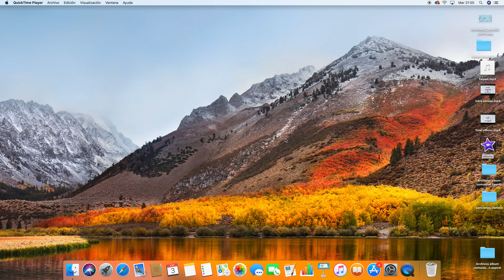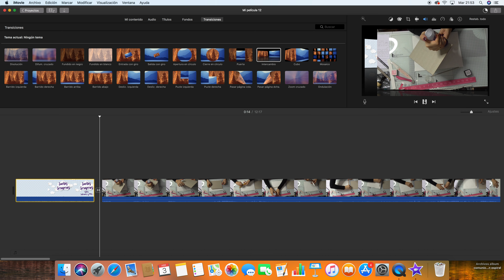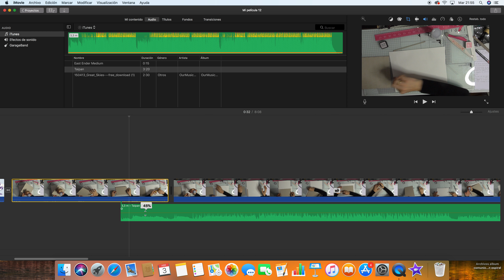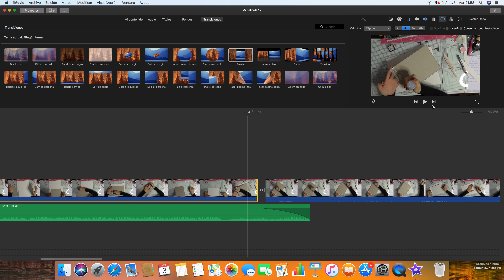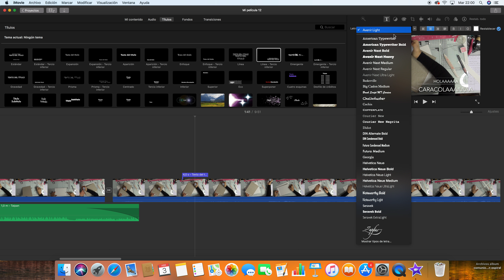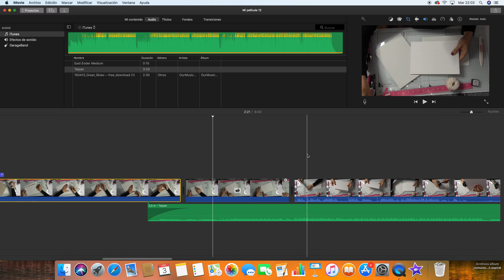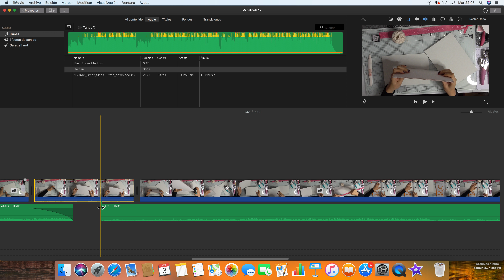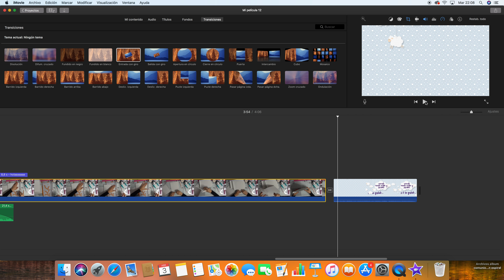Como editar con Imovie en Mac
Hola mis soñador@s scraper@s os dejo con un video distinto a lo que pongo normalmente, yo me cambie a Mac hace dos meses y me costo un montón aprender el editor movie, estuve mirando videos pero no había ninguno completo que explicaran todo un poco, así que he decidido a ponerlo yo por si os sirve de ayuda a algunas también deciros que pondré los dos videos de esta semana de scrap, que este a sido un extra. Espero que os guste. Mil millones de besitos y gracias por confiar en mi.

Muchas gracias a Taipan por la música tan maravillosa que me a dejado.